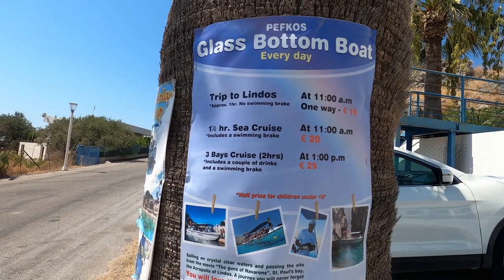pefkos rhodes great place to go now cheap flights ,not on lock down quick walk and ariel view !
These days Pefkos (which means pine tree in Greek) is a relaxed resort, which is both picturesque and incredibly hospitable. A popular destination with locals and tourists, Pefkos has managed to keep its friendly, laid-back atmosphere and offers a warm welcome to families, couples, groups of friends and single travellers. Most of the businesses in the area are run by local families which has helped Pefkos remain very true to its roots; offering facilities which are welcomed by holidaymakers but never losing its essential Greek atmosphere.